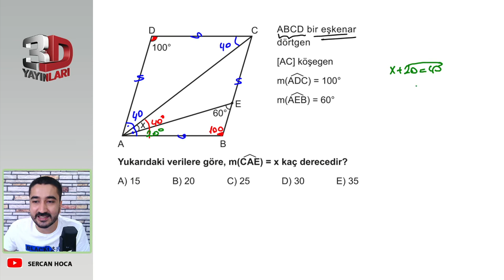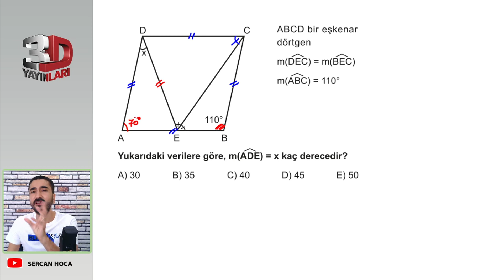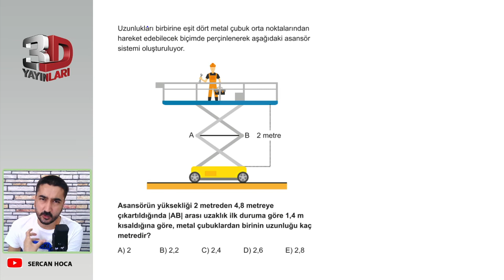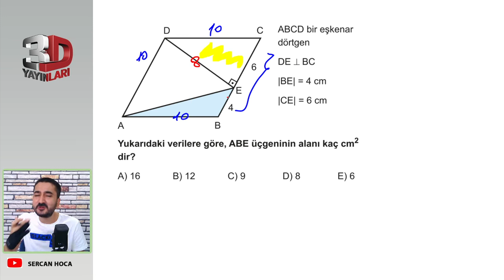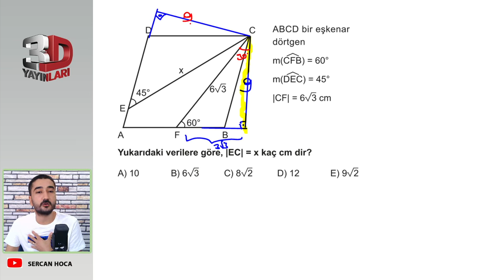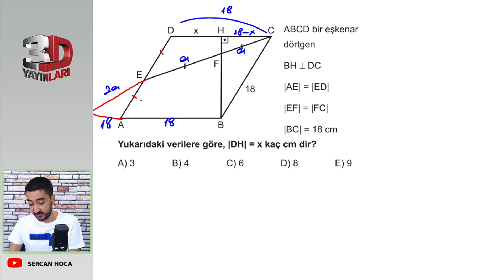TYT Geometri Soru Bankası Bölüm 2 Test 22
🎞 Soru Listesi
▶ 00:00:00 Bölüm
▶ 00:00:00 Soru 1
▶ 00:00:48 Soru 2
▶ 00:01:33 Soru 3
▶ 00:02:38 Soru 4
▶ 00:03:53 Soru 5
▶ 00:07:45 Soru 6
▶ 00:08:18 Soru 7
▶ 00:09:10 Soru 8
▶ 00:10:56 Soru 9
▶ 00:11:48 Soru 10
▶ 00:13:13 Soru 11